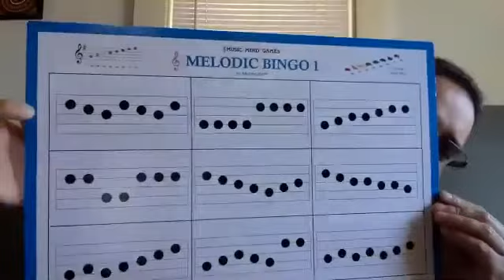NYS Town Hall June 14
Fall 2020 Virtual Programs